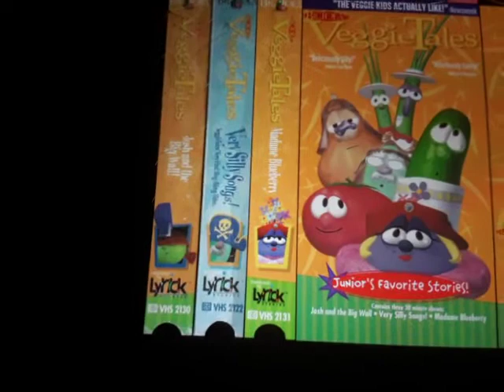VeggieTales Junior's Favorite Stories 1999 VHS Lyrick Studios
More
(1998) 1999 VHS Lyrick Studios Print
Larry’s Favorite Stories 2000 VHS LYRICK Studios Print